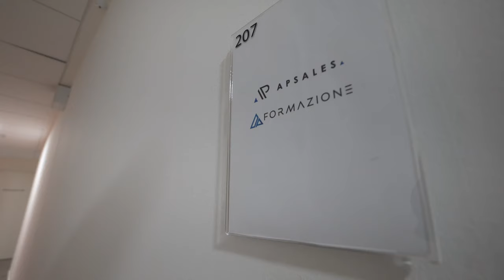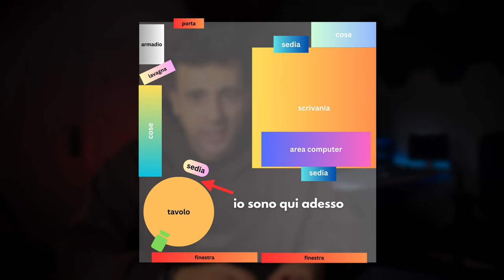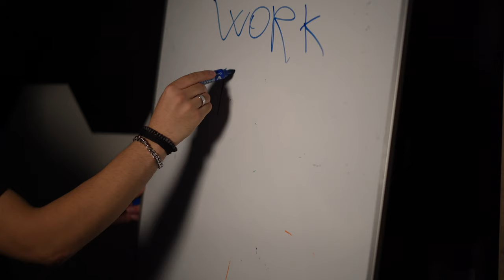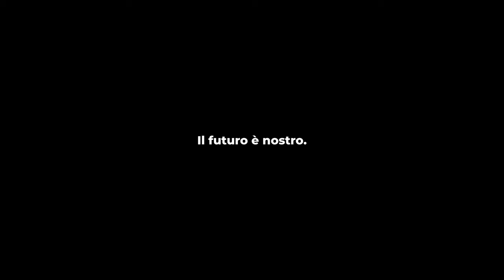Tour ufficio IMPRENDITORE digitale 21 enne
Ho 21 anni ma sono riuscito ad ottenere con i soldi guadagnati l'ufficio dei miei soldi. Se lo facessi vedere al me di 4 anni fa, non ci crederebbe!